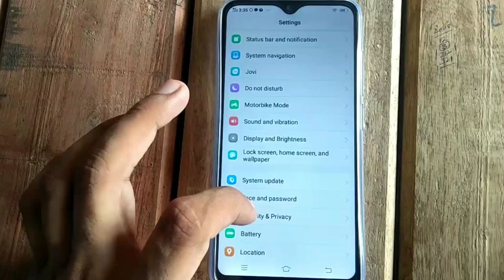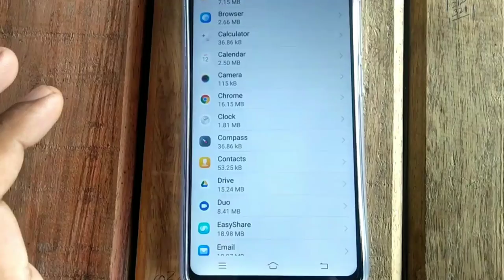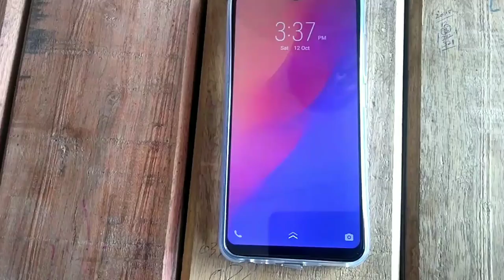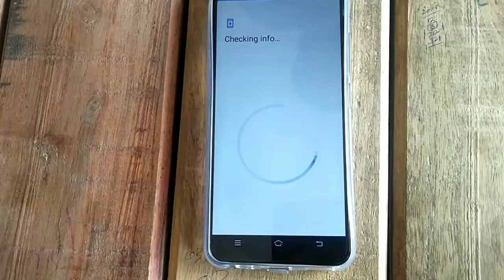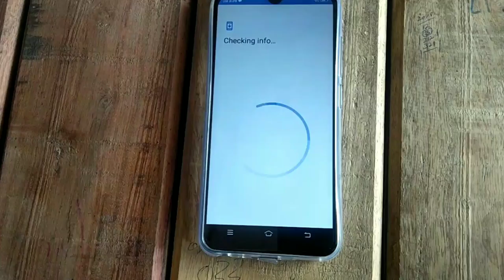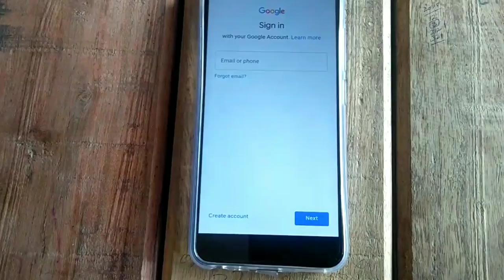[SOLVED] Stuck On Checking info While trying To Login Into Google Account On Android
how to fix Gmail login stuck at checking info,
 Android phones,
BlueStacks,

ike.

HowTo RegisterMobile Phone in PTA

Channel Link.

How to make homemade Tripod

All network packages..